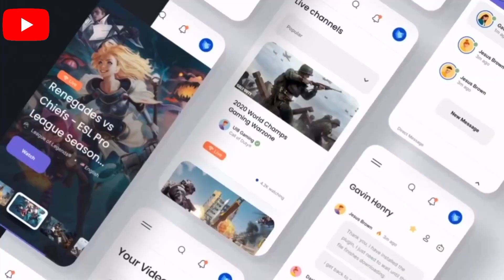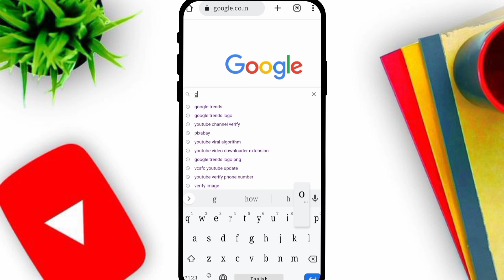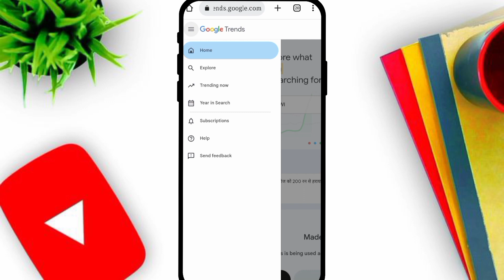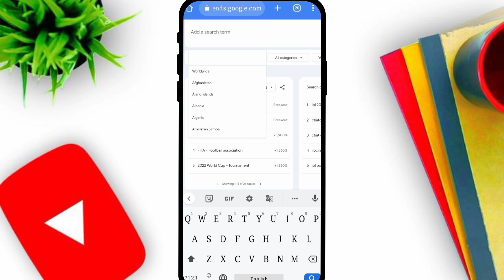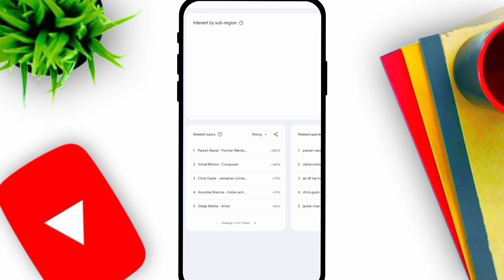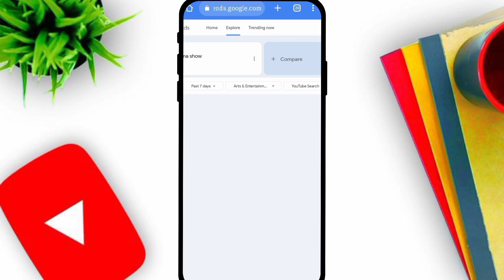how to find viral video tropic for YouTube Google Trends Use करो Viral हो जाएगा RM Technical Guide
how to find viral video tropic for YouTube Google Trends Use करो Viral हो जाएगा RM Technical Guide @RMtechnicalguide

hi friends welcome to my rm technical guide. we make best useful content for all youtubers.
I hope you get find very useful content in our RM technical channel. it is the popular for all rivers will make viral tropic related video. today's video tropic is very helpful find your viral and trending video tropic for YouTube content. if you want to find your viral tropic for video research you can go Google trends and you find your searching content. always you find very easily in the Google trends how to find viral tropic watching this video and you know it. how to find for YouTube Google trends video. basically you find best searching content use Google trends.

Hindi:- is video mein maine bahut achcha Tarika se baat kiya hun aap logon se jo is video mein dekhne ke bad aap bhi bahut aasan tarike se YouTube video kaun sa country mein kaun sa video pending mein chal raha hai ki aap samajh sakte aur uska upar aapka content video banakar YouTube mein dalkar bahut jaldi aapka YouTube channel bro karva sakte hain. is video mein aapko bataya Ho kaise Google friend ko use Karen. aur bhi Bata chuka hun kaise aap training topic search kar sakte YouTube video ke liye. YouTube video topic kaise find Karen vah bhi Maine sikhaya hun.

how to use google trends to find a niche
youtube ka trending topic kaise find karen
trending topic kaise dhundhe